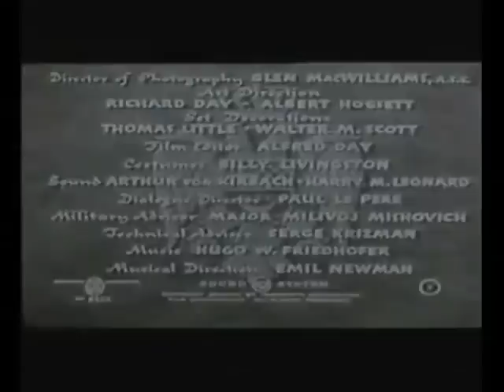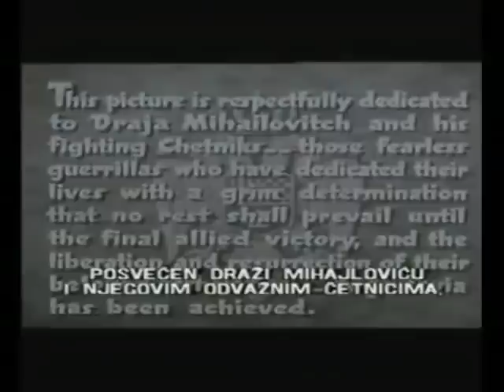Chetniks The Fighting Guerillas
Movie chetniks the fighting guerrillas made in 1943, story deals with Serbian freedom fighters who stood up to Hitler and cost him World War Two. When Hitler expected Yugoslavia to give in, and join the Axis powers along with Romania, Bulgaria, Hungary, Italy, and Albania, the men of the royal Yugoslav (Serbian) army stood up and brought down the Yugoslav Pro-Nazi government, this set Hitler off in a fury and he delayed the invasion of Russia by two months in order to crush the Serbs of Yugoslavia. Croats, Albanians and bosnian muslims were more than eager to keep up their end of the bargain and join Hitler in killing Jews and Serbs, but the Serbs stood up to him. Those first to stand up to Hitler were the Chetniks. They were a group of civilans and military men who were not Communist or Facsist. They simply wanted to have a country for the Church and King, So they fought against the Nazis in Yugoslavia. Hitler never intended on going to war in Yugoslavia, and he planned to attack Russia in April, because of the good weather, but Hitler was so angry he put that off. Germany was just too late by the time they finally got to the gates of Moscow, they had suffered mostly from the cold weather. The question many Germans in Hitler's cabinet asked was: Did we blow it by attacking the Serbs, and not attacking Russia as planned?